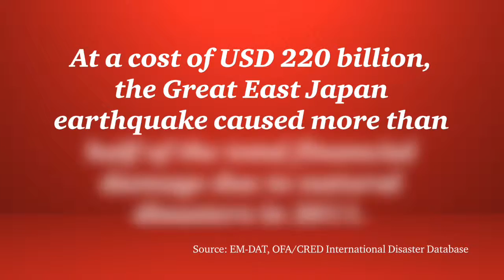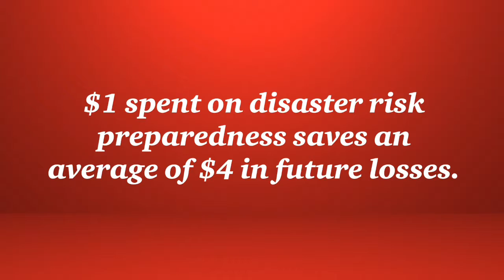PWC Disaster 2013